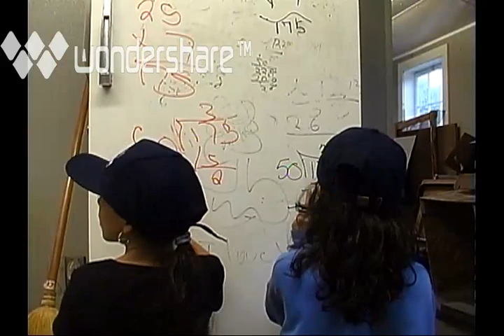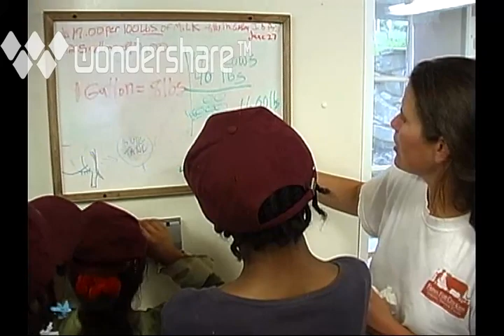Farm For City Kids